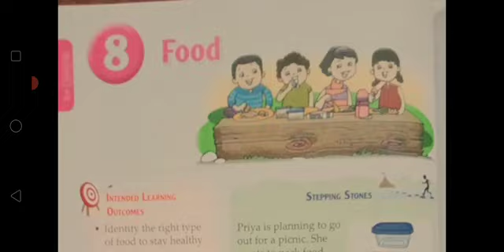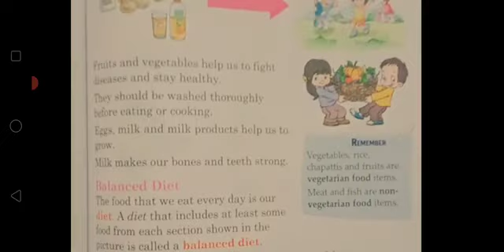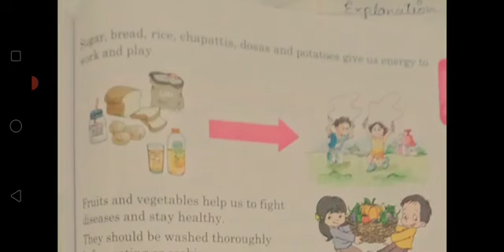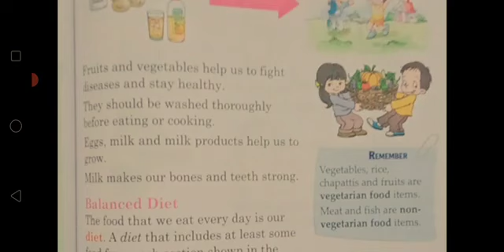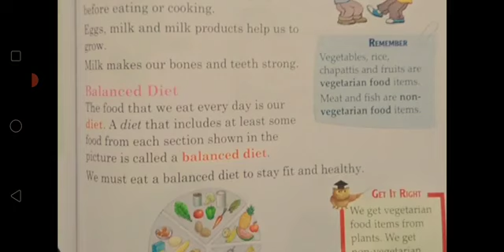CBSE_ CLASS 1_ SCIENCE _CHAPTER 8_FOOD_ EXPLANATION